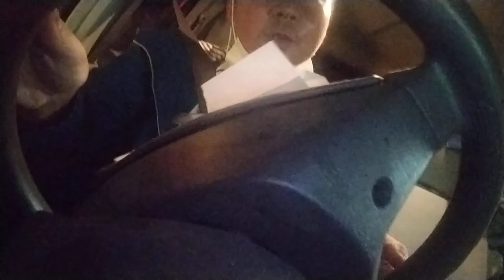2023年6月11日